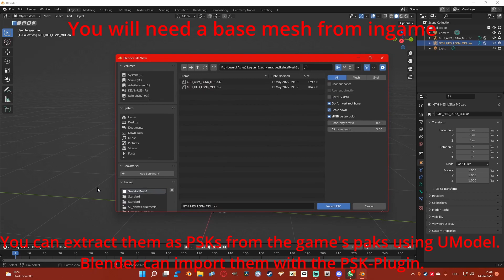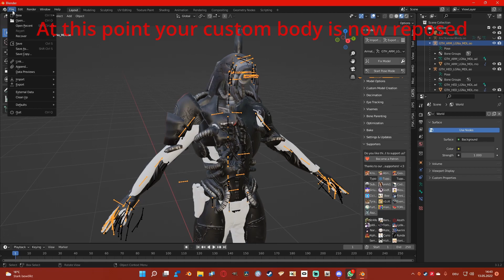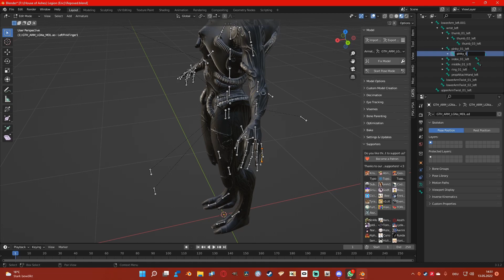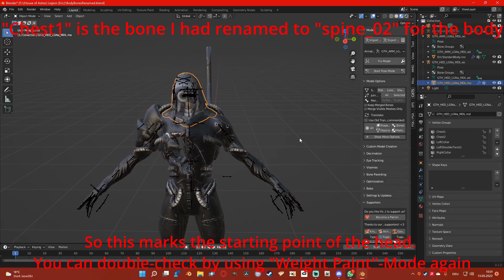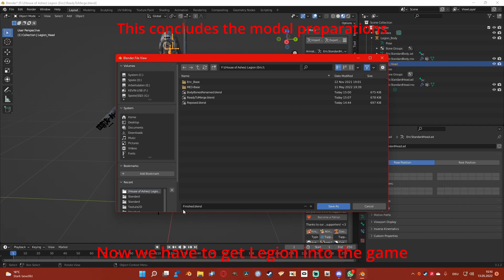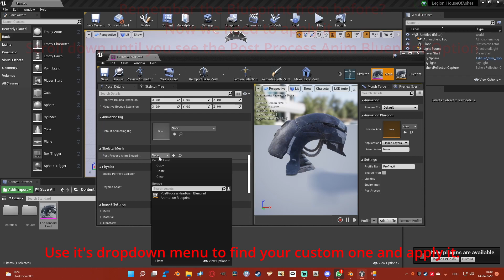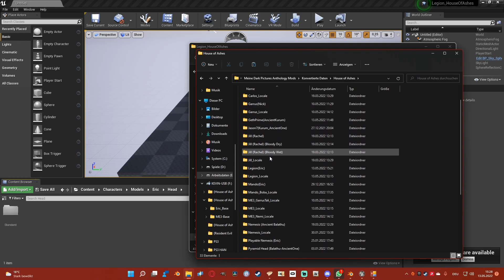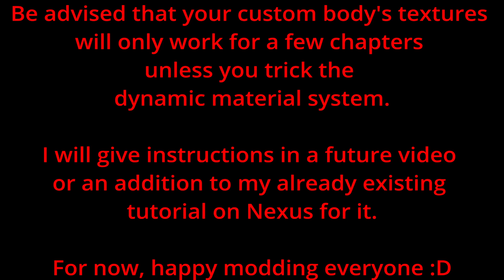Modding Tutorial: The Dark Pictures Anthology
Time to pass on my knowledge about modding this series. I actually already posted a tutorial on Nexus under my Nemi-Mod but if text instructions were insufficient/difficult, maybe having video guidance would help.

Follow the instructions carefully without skipping through the chapters if this is your first time modding the game. You will otherwise miss important information that way.

This tutorial will work for every game in the The Dark Pictures Anthology Season One Series.

One tip: If you end up having a monstrosity slender mesh ingame, you might have used a faulty skeleton to merge your custom mesh on. Some skeletons may turn out faulty, when extracted with the base mesh through UModel.

Speaking of which, to read and show meshes from The Devil In Me and Man of Medan Patch 1.19, you need this special UModel-Version with ACL Support

Alternatively you can also use the skeleton of a different base mesh.  (You can even use skeletons from the older entries, it doesn't matter which one you pick as long as you get the naming right in UE4. All characters in the game rely on the same skeleton for both head and body.)

To make your model mods work with The Devil In Me and Man of Medan 1.19, you need to run your custom mesh UAsset Files through the fix below or else you will get a serialisation error in the loading screen causing a crash.

WARNING: Only run your skeletal meshes through the fix. Static Meshes do not have to be fixed and can be used without it(the same goes for the BlankMesh). If you happen to run them through the fix as well, your game will crash with a serialisation error.

(I realized that myself when porting The Trapper over to Devil In Me, where I accidentally ran his static mesh mask over the fix and had a crash at the "Dinner"-Chapter)

Once the model is rigged for one game of the series it can be reused for every other installment of The Dark Pictures Anthology, meaning you can skip the Blender-Part and move straight to UE4 for this.

I hope it works out okay for all of you. I'm not the best in explaining methods I learned on my own to others.

Chapters:
0:00 Model Import(Blender)
2:15 Model Reposing(Blender)
11:02 Bone Renaming(Blender)
32:12 Mesh Retargeting(Blender)
34:57 Model Export(Blender)
37:26 Model Conversion (Unreal Engine 4)
45:13 Mod Creation (Unreal Engine 4)
47:04 Mod Installation
50:40 Mod Test
52:27 Troubleshooting
58:26 Final Test
1:02:57 Outro

Silent Hill 4: The Room - Final Boss
Wii U - System Transfer
Final Fantasy XI - Battle 2
Mass Effect 3 - Mars Score